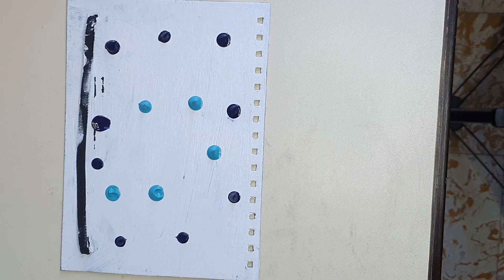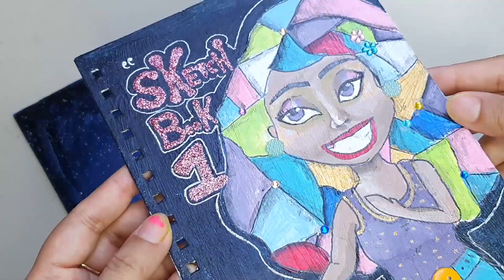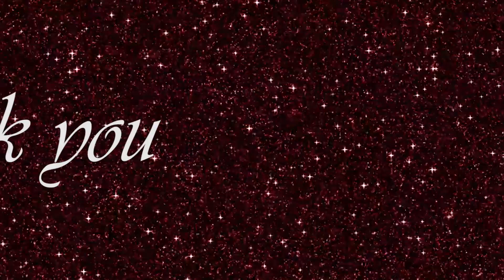Starting a New Sketch Book | Cover painting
This is my First Sketch Book. I thought of customizing it my painting the Covers of the sketch book.